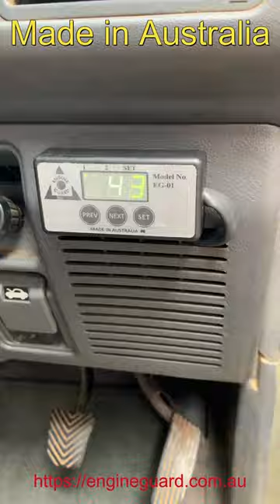Engine Guard. Made in Australia 🥵 😡🔥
If you're going to buy something for your car then Buy Australian@stuiescampingadventures @TrackRats4x4 @engineguard7957